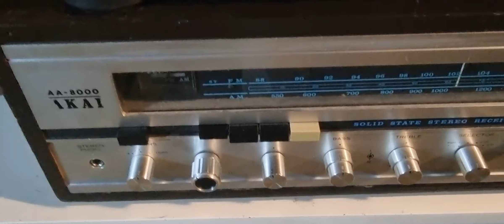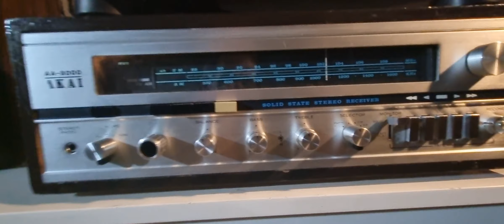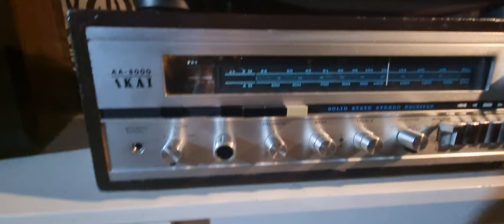DEMO PIONEER PL-512 (TORNAMESA) CON SINTOAMPLIFICADOR AKAI AA-8000. SPEAKERS SANSUI S-45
Demo de funcionamiento de la bandeja de vinilos Pioneer PL-512 con sintoamplificador AKAI AA 8000. Parlantes SANSUI S45 (65 watts 8 ohm). Escuchando tangos argentinos eternos...

Equipos en venta por si hay interesados. Contacto móvil 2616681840.

Audio vintage años 80s!!!